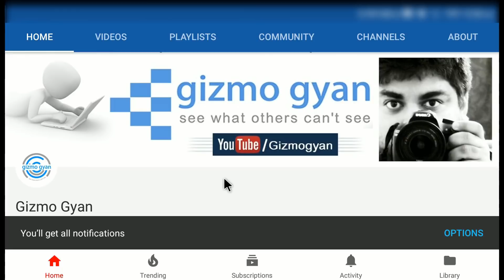Jio Phone 2 - Whatsapp in JIo Phone -JIo Fiber - Reliance AGM Big Announcements & surprise for you